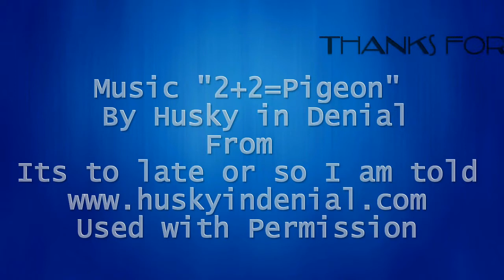#1 Captured Ball Goblet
Trapping an Osage Orange ball in the stem of a Walnut goblet. Filmed in time Lapse. Actual time about 6 hours, in 2 days. Many Thanks to Husky in Denial for letting me use his music.